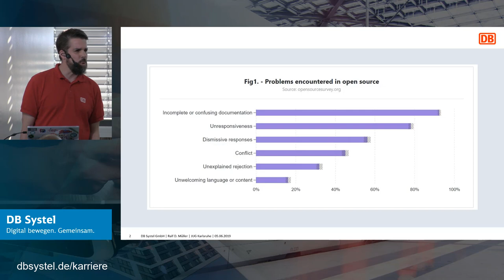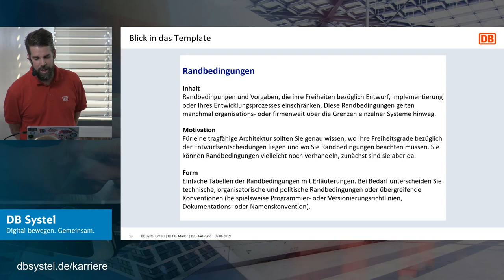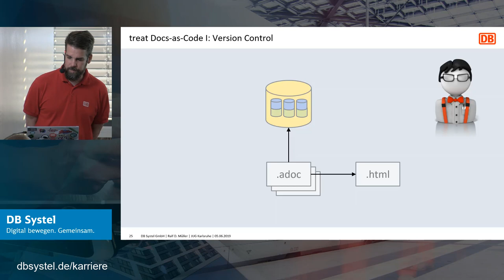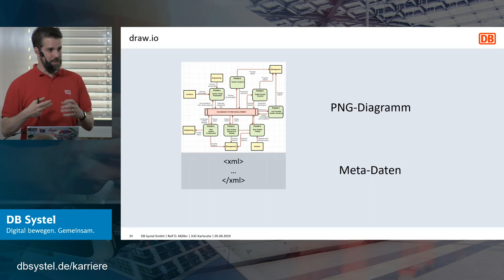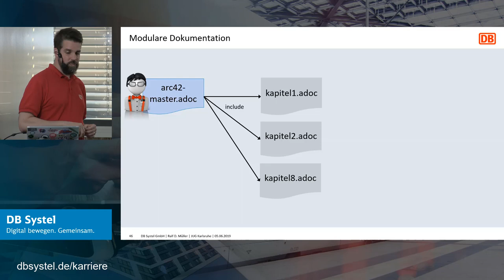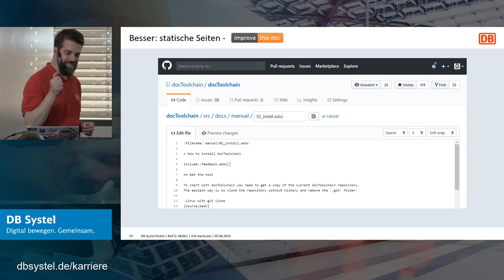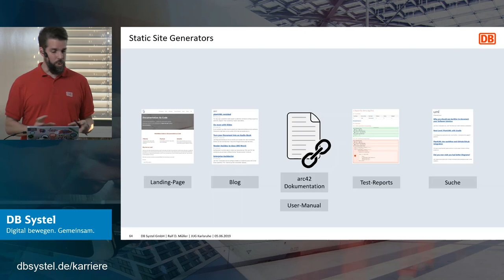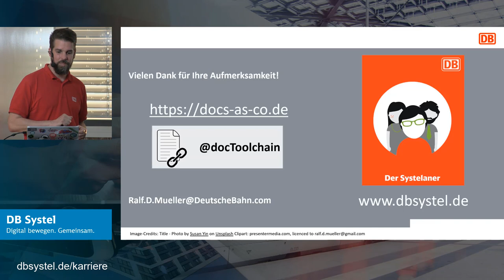Wie Sie mit dem Docs-as-Code-Ansatz Ihre Dokumentation verbessern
Unser Kollege Ralf Müller war zu Gast bei der Java User Group Karlsruhe. In seinem Vortrag „Docs-as-Code - arc42, AsciiDoc, Gradle & Co. im Einsatz“ zeigt er, wie Sie die Qualität Ihrer Dokumentation erhöhen und gleichzeitig den Aufwand zur Pflege reduzieren, indem Sie Ihre Dokumentation genauso wie Ihren Code verwalten und in den Build integrieren.

Anhand des Beispiels einer Architekturdokumentation, zeigt Ralf, wie Sie mit dem arc42-Template im AsciiDoc-Format und Gradle als Build-Tool einfach Diagramme in Ihre Dokumentation integrieren, Stakeholder-spezifische Dokumente erzeugen und verschiedene Ausgabeformate generieren.

Reviewfähige PDF-Dokumente? Publishing nach Confluence? Integration einer Präsentation? Alles kein Problem! Einige Teile der Doku können Sie sogar automatisiert testen. Zwischendurch bekommen Sie zahlreiche Tipps, wie und wo Sie systematisch den Aufwand für Dokumentation reduzieren können und trotzdem lesbare, verständliche und praxistaugliche Ergebnisse produzieren.

Die DB Systel GmbH mit Sitz in Frankfurt am Main ist hundertprozentige Tochter der DB AG und Digitalpartner für alle Konzern-Gesellschaften.

Mit unserem ganzheitlichen, kundenspezifischen Angebot, das höchsten IT-Standards entspricht, treiben wir die Digitalisierung aller Gesellschaften der DB AG erfolgreich, integrativ und wertschaffend voran. Dafür entwickeln wir effektive und effiziente Kundenlösungen auf Basis innovativer Themen wie Cloud, Big Data, Internet of Things und künstliche Intelligenz. Als langfristiger Partner bringen wir fundierte Bahn- und IT-Kompetenz ein und agieren anbieterneutral für die gemeinsame Zielsetzung.